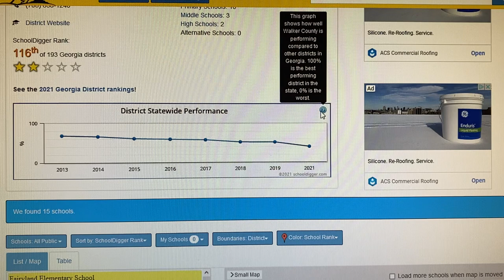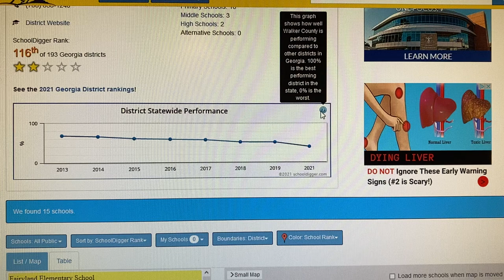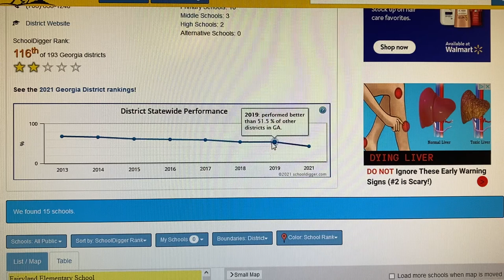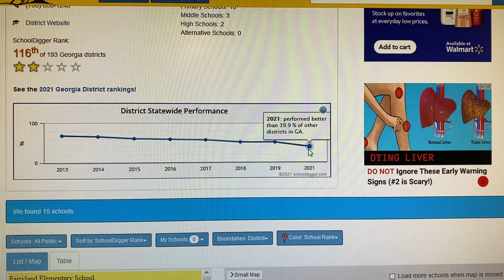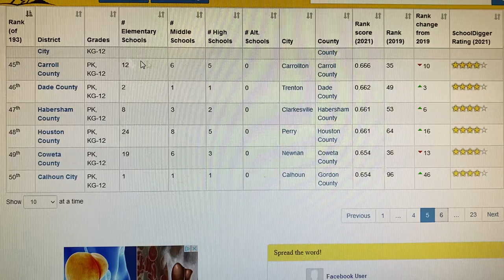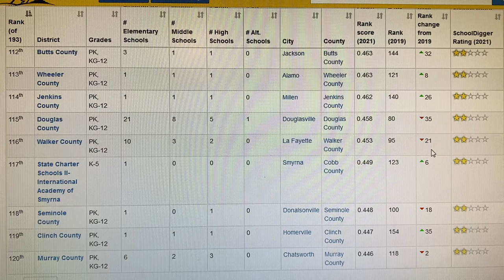Walker County School Ranking